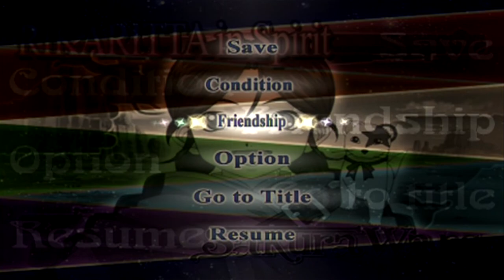SAKURA WARS 5 w/ UDJ & TheNSCL - Episode 16 - The Problem Child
As in, she causes problems, she has a problem, and Youtube has a problem.